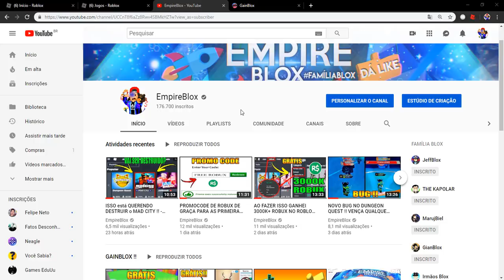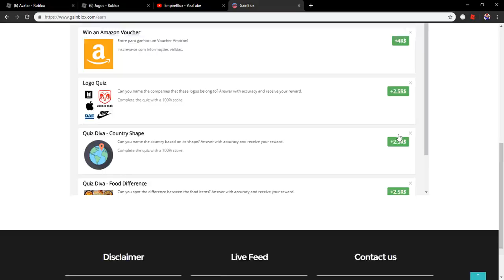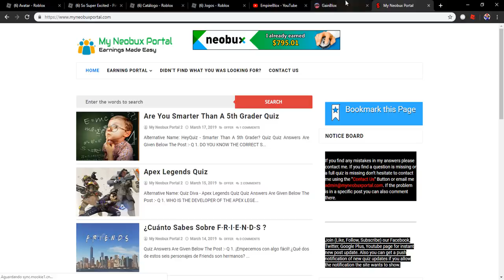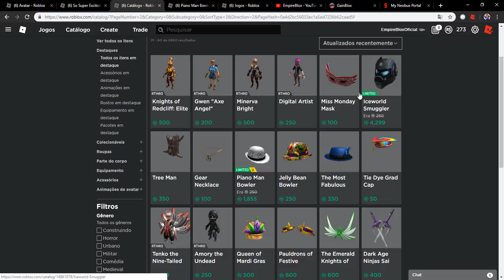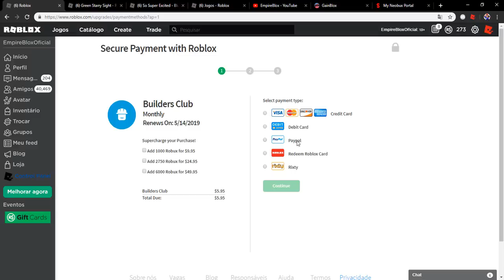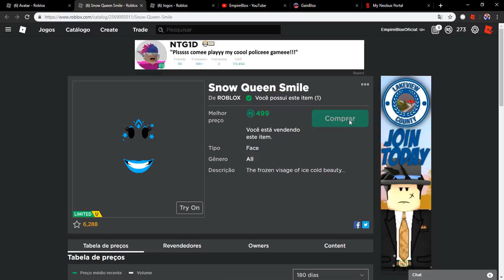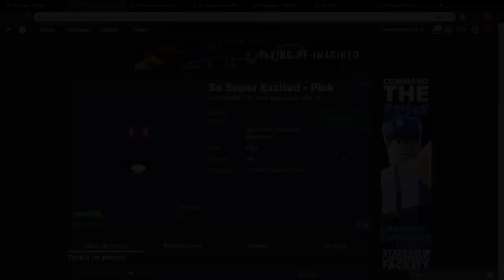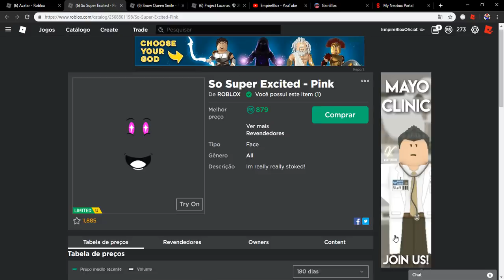COMO VENDER SEUS ITENS DE ROBUX NO ROBLOX !!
●▬▬▬▬▬๑۩۩๑▬▬▬▬▬▬●

●▬▬▬▬▬๑۩۩๑▬▬▬▬▬▬●
▬*ROBLOX*▬